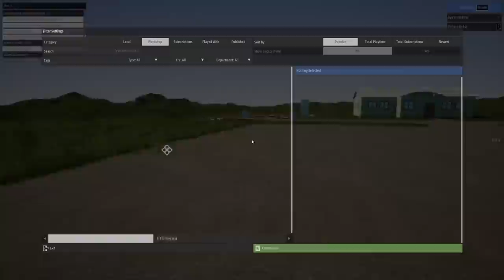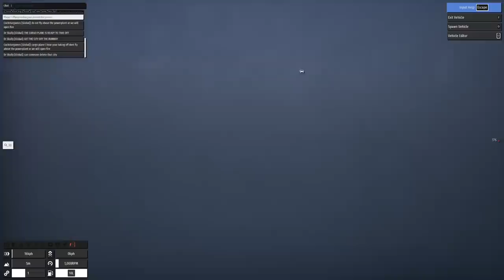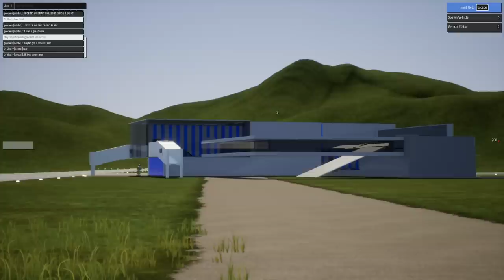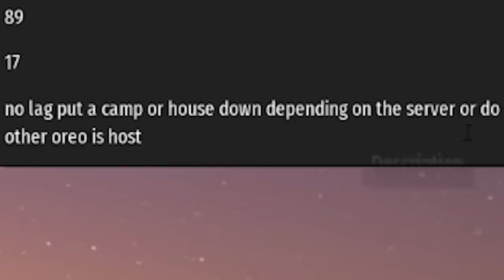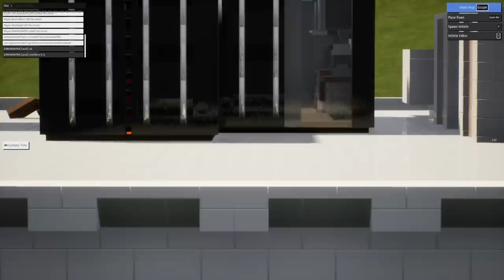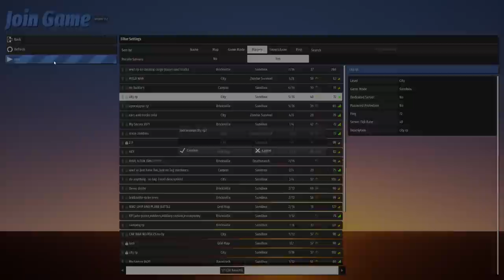I Joined TERRIBLE Lego Airport Roleplay Servers in Brick Rigs RP...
I Joined TERRIBLE Lego Airport Roleplay Servers in Brick Rigs RP... Camodo Gaming returns to the Brick Rigs series with multiplayer roleplay servers!